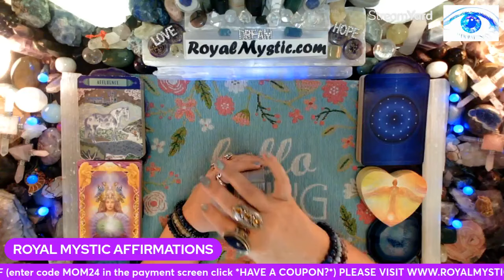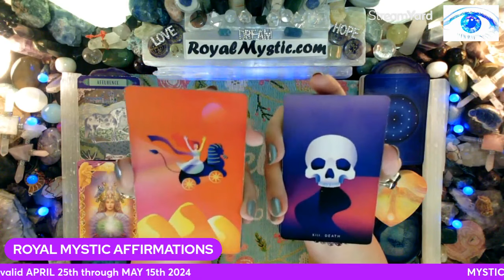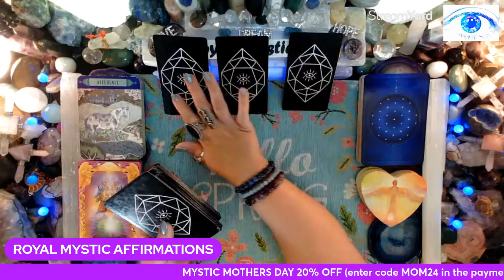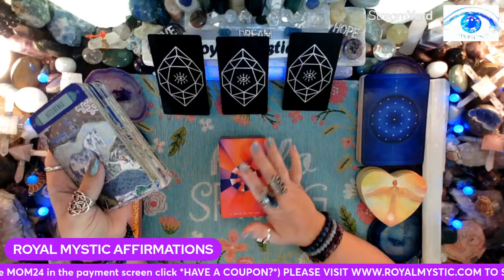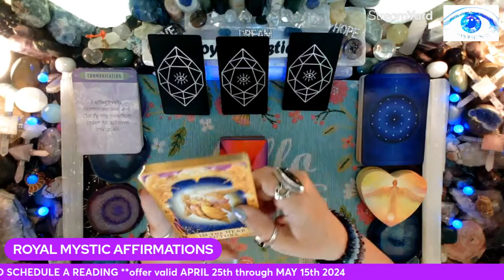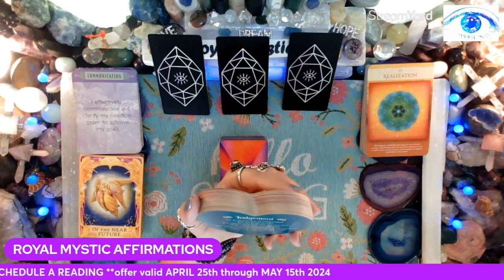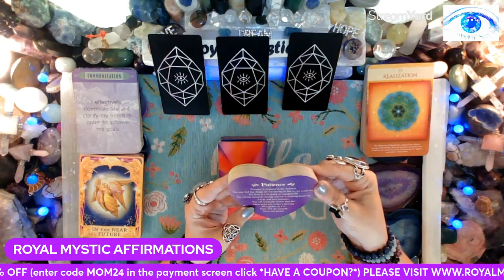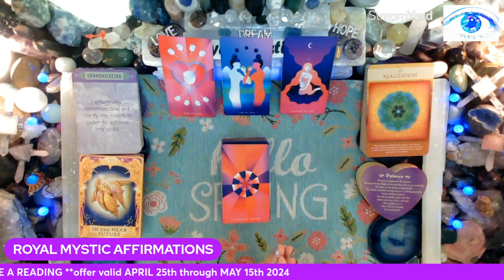MYSTIC AFFIRMATIONS WED MAY 1 2024 STAND CLEAR THE TOWER IS A BIG MOVEMENT OF RELEASE & IS NECESSARY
Namaste,
Royal Mystic

1. HOW TO CHANGE YOUR UNIVERSE BY Jon Gabriel
2. BECOMING SUPERNATURAL BY Dr. Joe Dispenza
3. MANTRA: SACRED WORDS OF POWER BY Thomas Ashley-Farrand
4. MEDITATIONS FOR MANIFESTING by Dr. Wayne Dyer
5. A NEW EARTH by Eckhart Tolle

1. REWIRED by Dr. Joe Dispenza
2. QUANTUM EFFECT by Randy Veitenheimer
3. ASCENSION KEEPERS by William Henry

The Affirmation decks used are as follows:
1) The Gilded Tarot by Ciro Marchetti 2) Hansen Roberts mini deck 3) The Law of Attraction by Amy Zermer & Monte Farber 4) Sacred Geometry Activations by Lon 5) Guardian Angel Oracle Cards by Toni Carmen Salemo